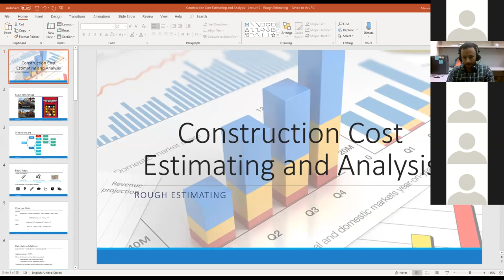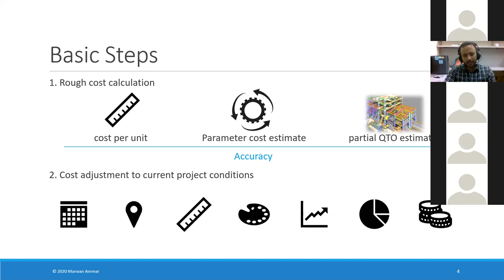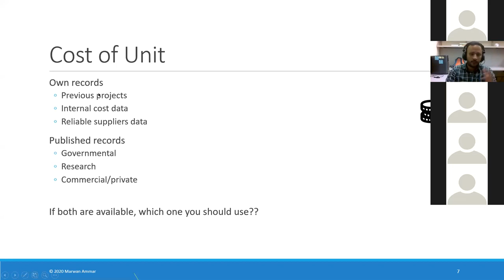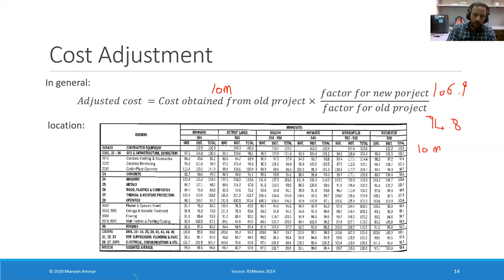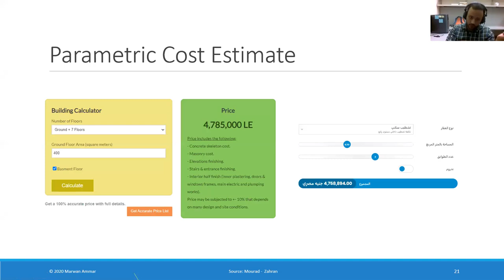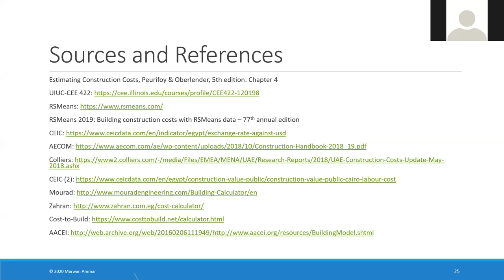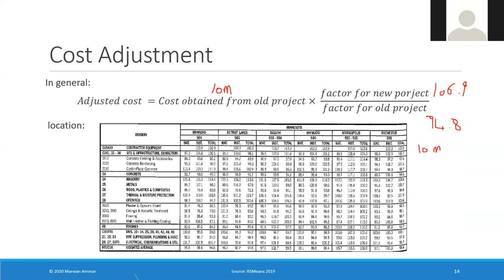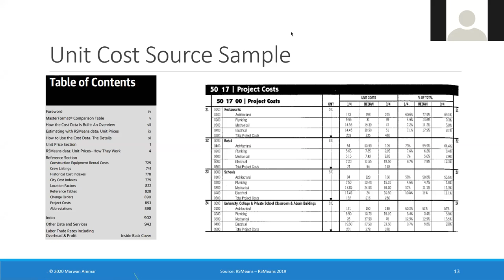Construction Planning and Cost Estimating 2